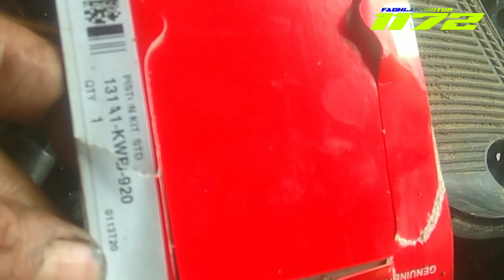Bongkar MIO J "ANTI NGEBULL" terbaru pakai piston ORi BLADE/Revo absolute..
27 Desember 2020
berbagi pengalaman
ganti piston Mio j pakai piston kepunyaan BLADE/Revo absolut